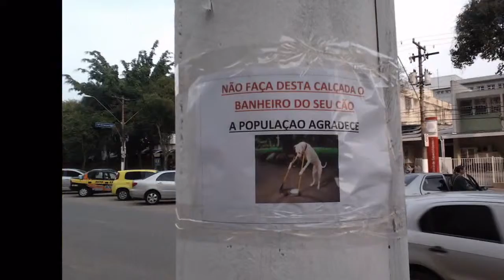Cemit�rio Baeta neves e Companhia.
Pequeno video feito no proshow gold